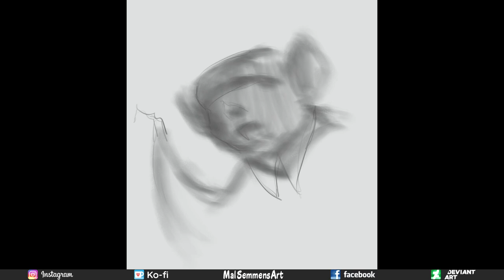"Batboy" 5 Minute Speed Paint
My good friend and fellow creative M. R. Kessell (his links are down below) has created a wonderful little character called Batboy. Batboy cracks me up and I've been wanting to do some "draw in my style" fan art of him for a while now.
Every Sunday I get together with a few like minded artists and we sit around drinking coffee/tea and drawing, and I finally got the inspiration to have a go, and this is the result!

If you're interested in getting to know Batboy better, head on over to M. R. Kessell's

This was done in a smidge over 6 hours in Procreate with roughly another 15 or 20 minutes in Photoshop afterwards for finishing touches!

Painted in Procreate (Ver 5.3.6) on a on a 12.9 inch iPad Pro (3rd Gen) with an Apple Pencil.